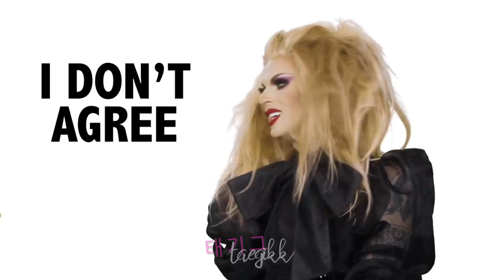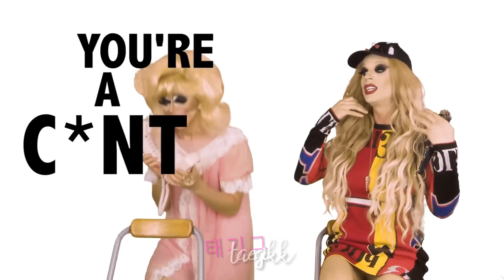unhhhhhh out of context #15